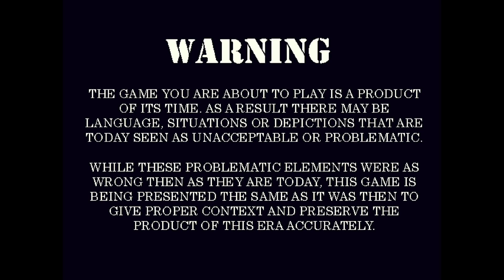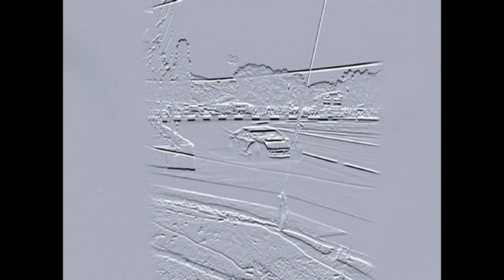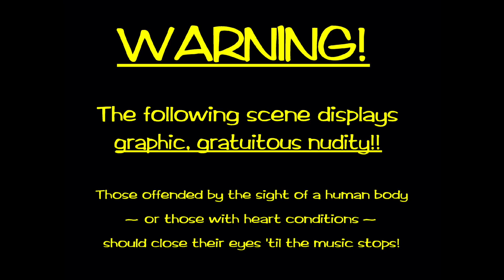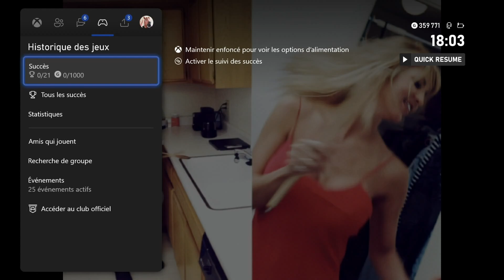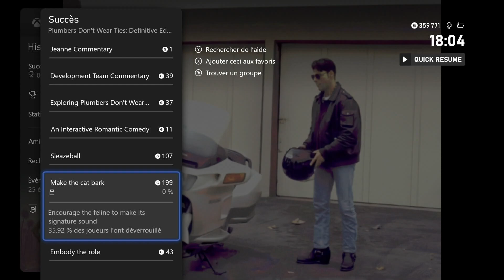PLUMBERS DON'T WEAR TIES: DEFINITIVE EDITION (découverte): Vraiment inutile et sans intérêt.